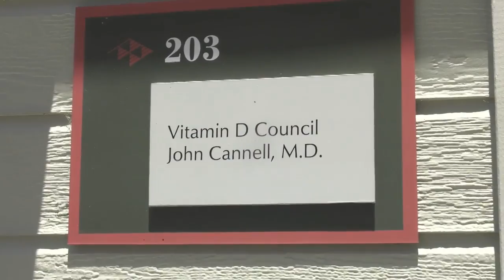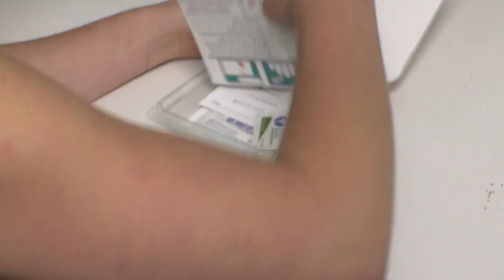Vitamin D Council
The Vitamin D Council is a 501(c)(3) nonprofit organization in California, United States, working to educate the public on vitamin D, sun exposure and health.

“Why,” you might ask. Simply put, humans do not get enough sun exposure in the 21st century. Because of this, many — if not most — humans are deficient in vitamin D.

“What’s so wrong with that,” you might ask. Researchers are beginning to discover that vitamin D deficiency is a risk factor for many diseases, including heart disease and cancer. Furthermore, researchers are discovering that vitamin D deficiency may make some diseases more severe. Even more, researchers are discovering that vitamin D can be an important piece in the treatment of some illnesses and diseases.

We’re here to help and educate. We work to educate patients, families, doctors and health professionals on vitamin D and what the latest research shows, to improve the quality and longevity of lives.As a non-profit, we rely on the generosity of our supporters to fulfill our public health mission.

With your help, we can continue spreading awareness on the importance of vitamin D and safe, sensible sun exposure on human health.